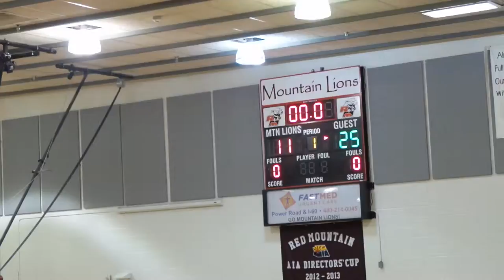AZ AllStars v Artis - SUNDAY - Part 4